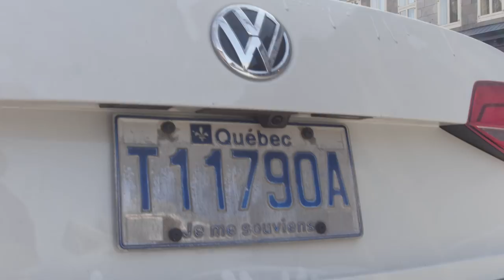Je me souviens, la devise du Québec | L'Histoire nous le dira #25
Est-ce qu’on se souvient de ce que veut dire « Je me souviens » ? Il y a différentes interprétations. Essayons de démêler le vrai du faux dans toute cette histoire.

Sources et pour aller plus loin:
Gaston Deschênes, « Le devise québécoise "Je me souviens" », Encyclopédie du patrimoine culturel de l'Amérique française,

Gaston Deschênes, Le Parlement de Québec : Histoire, anecdotes et légendes, Sainte-Foy, Éditions Multimondes, 2005, 323 p.

Rouillard, Jacques, « L'énigme de la devise du Québec : à quel souvenir fait-elle référence? », Bulletin d'histoire politique, vol. 13, no 2, hiver 2005, p. 127-145.

Albert, Madeleine, et Gaston Deschênes, « Une devise centenaire : “Je me souviens” », Bulletin de la Bibliothèque de l'Assemblée nationale, vol. 14, no 2, avril 1984, p. 21-30.